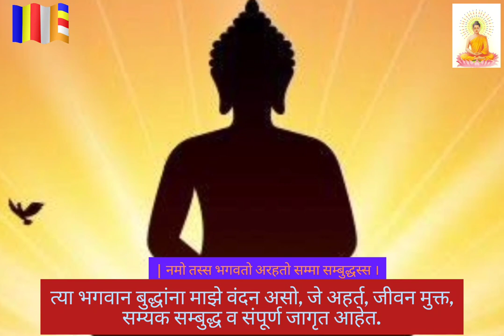गौतम बुद्ध वंदना पंचशील त्रिशरण मराठी अर्थ gautam buddha vandana Trishran Panchshil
Buddha song
Buddha geet
Buddha giet
Buddha git
Buddha get
Buddha sang
Buddha sangit
Buddha dj
Buddha dj song
Buddha dj songs
Buddha dj geet
Buddha dj get
Buddha dj gite
Buddha morning song
Buddha morning geet
Buddha morning sangeet
Buddha morning sangit
Buddha meditation
Buddha  mediation song
Buddha mediation geet
Buddha mediation sangeet
Buddha vani
Buddha wani
Buddha amrithwani
Buddha amrithvani
Buddha amritwani geet
Buddha amrithwani song
Buddha vandana
Buddha morning vandana
Buddha puja
Buddha morning puja
Buddha pooja
Buddha morning pooja
Buddha panchshil
Buddha trisharan
Buddha trisharan panchshil
Buddha mediation mantra
Buddha mediation chant
Buddha famous song
Buddha famous geet
Buddha famous sangeet
Buddha famous vandana
Buddha famous pooja
Buddha famous puja

Buddha ka ganna
Buddha ka geet
Buddha ka vandana
Buddha ka pooja
Buddha ka puja
Buddha ka song

Buddha ke ganna
Buddha ke geet
Buddha ke vandana
Buddha ke pooja
Buddha ke puja
Buddha ke song
Buddha che ganne
Buddha che geet
Buddha  vandana
Buddha  pooja
Buddha  puja
Buddha  song
Buddha hind
Buddha hindi  song
Buddha hindi geet
Buddha hindi vandana
Buddha hindi pooja
Buddha hindi puja
Buddha latest
Buddha latest hit
Buddha latest song
Buddha latest  geet
Buddha latest puja
Buddha jayanti geet
Buddha jayanti pooja
Buddha jayanti geet
Buddha pornima
Buddha pornima geet
Buddha pornima song
Buddha pornima vandana
Buddha sarang gachami
Buddha bollywood star

बुद्ध गीत बुद्ध गीत बुद्ध गीत बुद्ध गीता बुद्ध मिलता है बुद्ध संग बुद्ध संगीत बुद्ध डीजे बुद्ध डीजे गीत बुद्ध डीजे गाने बुद्ध डीजे गीत बुद्ध डीजे get बुद्ध डीजे गीत बुद्ध सुबह गीत बुद्ध सुबह गीत बुद्ध सुबह संगीत बुद्ध सुबह संगीत बुद्ध ध्यान बुद्ध मध्यस्थता गीत बुद्ध मध्यस्थता गीत बुद्ध मध्यस्थता संगीत बुद्ध वाणी बुद्ध वाणी बुद्ध अमृतवाणी बुद्ध अमृतवाणी बुद्ध अमृतवाणी गीत बुद्ध अमृतवाणी गीत बुद्ध वंदना बुद्ध सुबह वंदना बुद्ध पूजा बुद्ध सुबह पूजा बुद्ध पूजा बुद्ध सुबह पूजा बुद्ध पंचशील बुद्ध त्रिशरण बुद्ध त्रिशरण पंचशील बुद्ध मध्यस्थता मंत्र बुद्ध मध्यस्थता मंत्र बुद्ध प्रसिद्ध गीत बुद्ध प्रसिद्ध गीत बुद्ध प्रसिद्ध संगीत बुद्ध प्रसिद्ध वंदना बुद्ध प्रसिद्ध पूजा बुद्ध प्रसिद्ध पूजा बुद्ध का गन्ना बुद्ध का गीत बुद्ध का वंदना बुद्ध की पूजा बुद्ध की पूजा बुद्ध का गीत बुद्ध के गन्ना बुद्ध के गीत बुद्ध की वंदना बुद्ध की पूजा बुद्ध की पूजा बुद्ध के गीत बुद्ध चे गन्ने बुद्ध चे गीत बुद्ध वंदना बुद्ध पूजा बुद्ध पूजा बुद्ध गीत बुद्ध हिंद बुद्ध हिंदी गीत बुद्ध हिंदी गीत बुद्ध हिंदी वंदना बुद्ध हिंदी पूजा बुद्ध हिंदी पूजा बुद्ध नवीनतम बुद्ध नवीनतम हिट बुद्ध नवीनतम गीत बुद्ध नवीनतम गीत बुद्ध नवीनतम पूजा बुद्ध जयंती गीत बुद्ध जयंती पूजा बुद्ध जयंती गीत बुद्ध पोर्निमा बुद्ध पोर्निमा गीत बुद्ध पोर्निमा गीत बुद्ध पोर्निमा वंदना बुद्ध सारंग गचामी बुद्ध बॉलीवुड स्टार